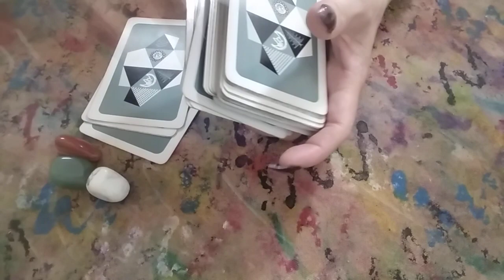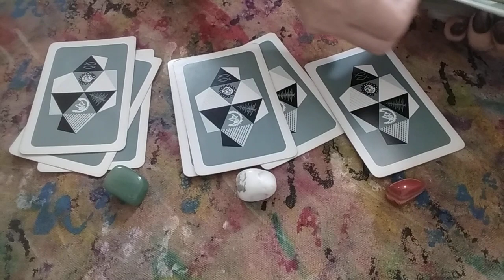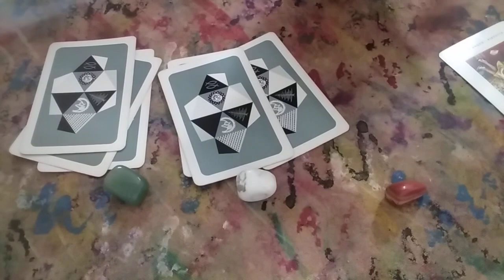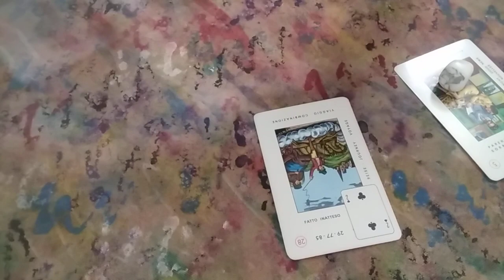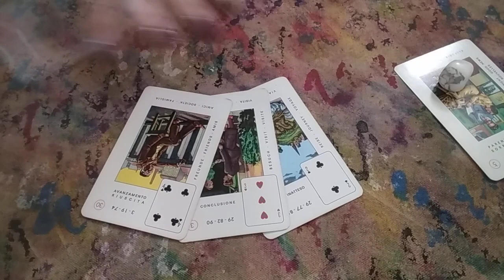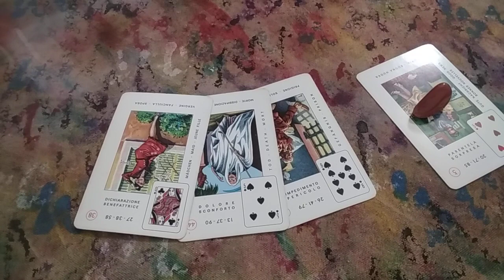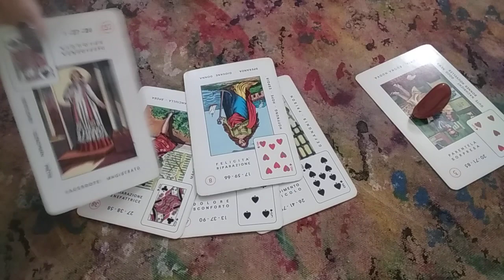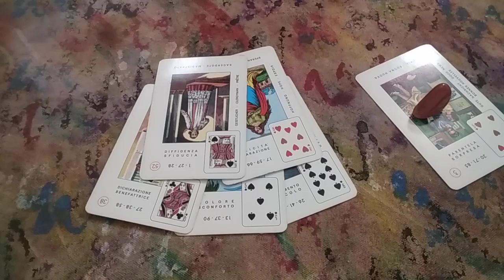Surprize surprize 🍀🌻 Evenimente mondene, întâlniri, Spiritualitate,vizite,daruri, noutăți,bucurii🍀🌻